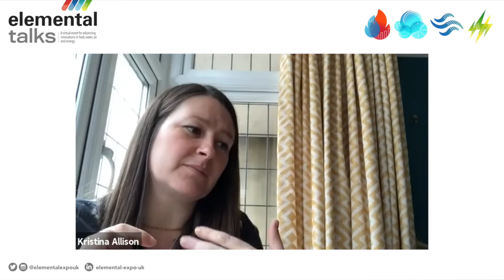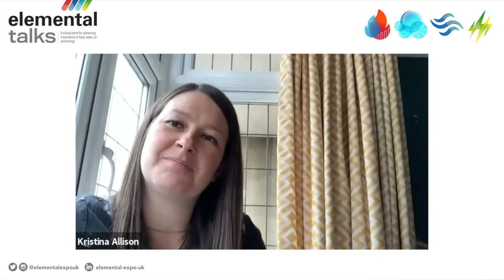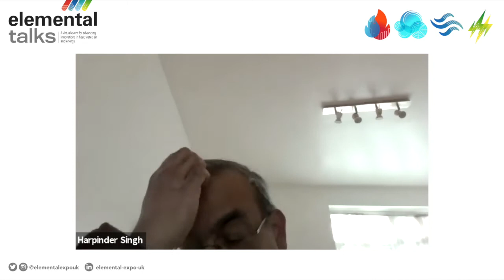Lighting the way to energy efficiency and carbon saving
According to CLASP, lighting accounts for 15% of total electricity consumption and 5% of all greenhouse gas emissions worldwide. As a result, it is estimated that a global transition to highly-efficient LED lamps alone would avoid 801Mt of CO2 emissions.

With its focus on energy efficiency and low-carbon design, therefore, this webinar will provide insights into how lighting can become more sustainable, in principle and practice.

The discussion explores the challenges presented by a wide variety of indoor spaces with different occupancy levels and multiple tasks to support — from office floors, factories and big retail ‘sheds’, via classrooms, civic centres and heritage buildings, to nightclubs and hotel rooms, plus domestic kitchens and bathrooms.

The menu of product and technology options on the market also seems almost endless — from daylight simulation and low-energy lamps, to motion sensors and smart controls.

Whatever the system and the setting, though, the fundamental question remains the same: How do you optimise energy efficiency and saving, plus cut carbon, whilst creating safe and healthy environments, that are affordable, attractive and productive to inhabit?

As if the challenge was not complicated enough already, the answer may also effectively change over time. So any truly sustainable solution needs an element of futureproofing built-in, to offer flexibility and adaptability, ultimately making it more resilient.

Speakers:

Chaired by Jim McClelland from SustMeme

David Farebrother — Environment and Sustainability Manager - Bouygues Energies & Services

Harpinder Singh — Energy Auditor (Contract) - Islington Council

Kristina Allison — Senior Lighting designer, - Atkins; and Chair of the Society of Light & Lighting (SLL) Education Committee